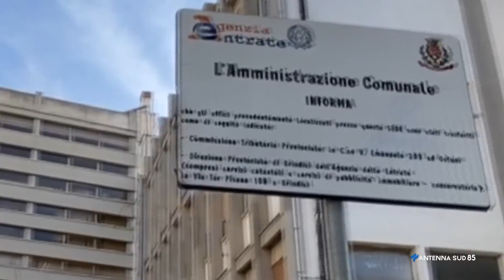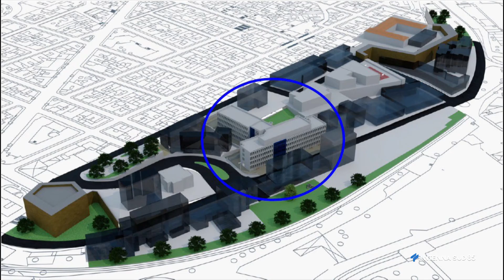14 Ottobre 2021 Brindisi Gli ex uffici finanziari diventano universita'